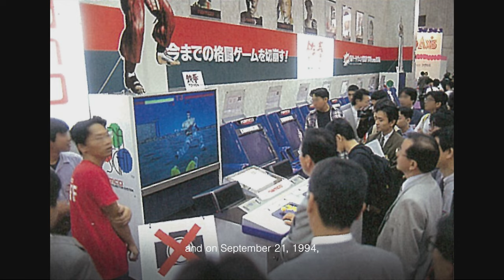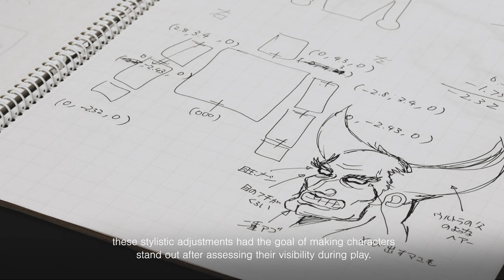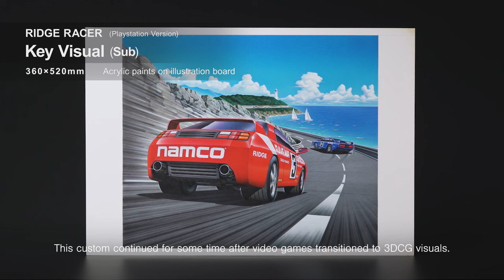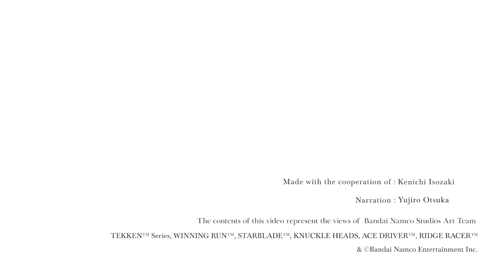NAMCO MUSEUM of ART Vol.10 "TEKKEN" (1994)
Tucked away at Bandai Namco Studios are the key visuals for our video games.
In this series, we’ll be featuring memorable artworks from some of our games.

Our tenth episode will look at key visuals for the arcade video game TEKKEN, released in 1994.

【About Bandai Namco Studios Inc.】
We are a creative group committed to hearing these words from customers all over the world.

The way of enjoying entertainment has been changing drastically in this worldwide, once-in-decades innovation brought by evolution of technology and network. However, no matter how the environment changes, the customers are still eager for the experience of “fun”.

This environment change is a good opportunity to expand possibilities of creating entertainment contents. We will pursue “innovation” of getting ideas, “innovation” of creating, and “innovation” of delivering. By seeking them, we provide brand new experiences that exceed our customer’s expectation.

As a creative, innovative, and professional development studio, we are going to evolve having customer’s expectation directly.